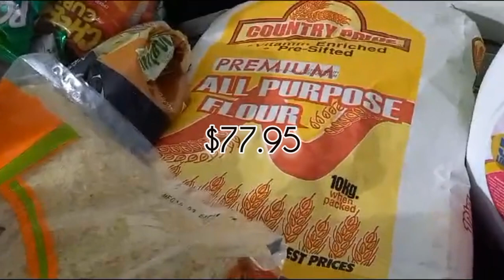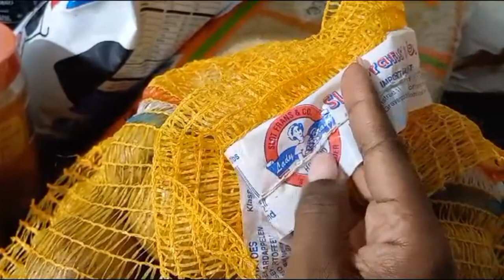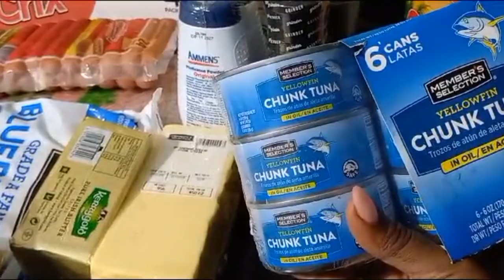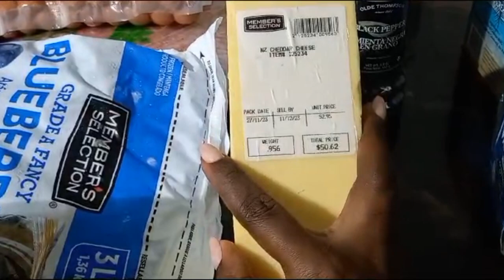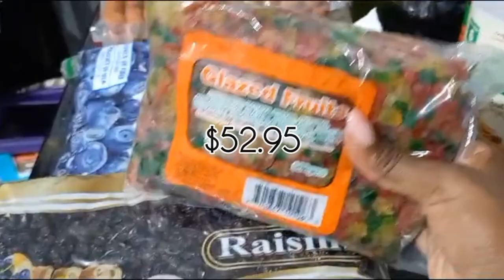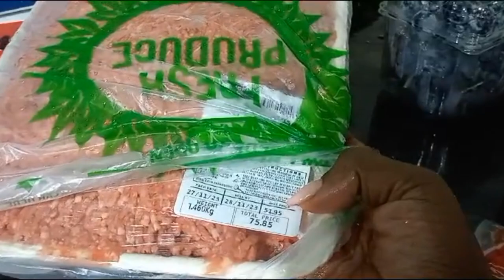Pricesmart Christmas Food Haul part 1 | With prices| Trinidad Christmas 🎄 😀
Hi guys, how is the Christmas season treating you all? I pray goodness and mercy upon you and your families as you go through the season and into the new year. If you guys don't have as much for the season, don't stress as long as you have God, peace, and live. That's what matters ✨️ 🙏🏾 Reach out to someone that may not have as much as you do and give a little kindness 😊 ☺️ ❤️